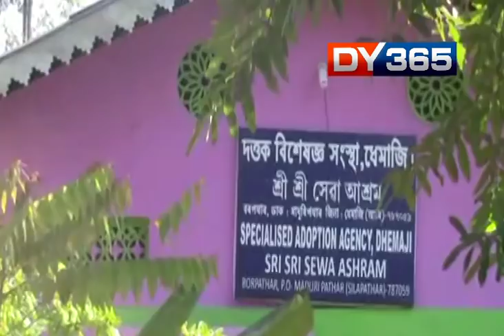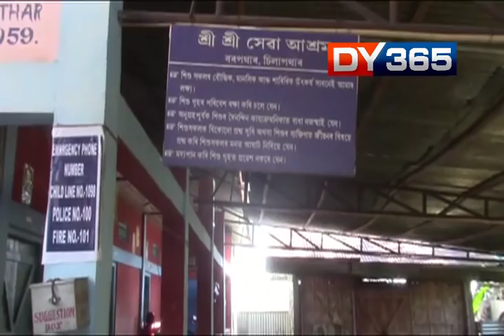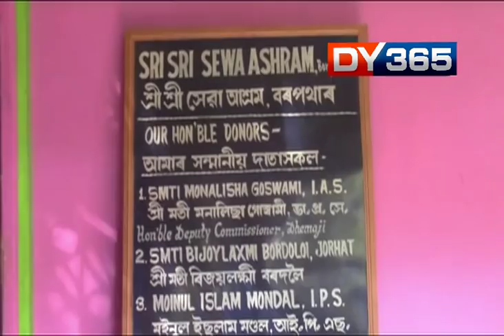rape in assam ashram